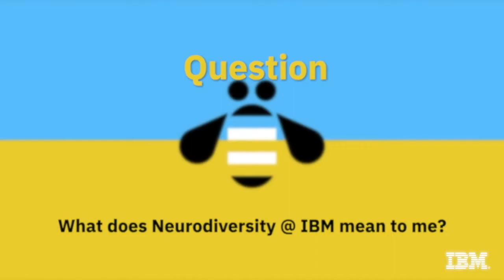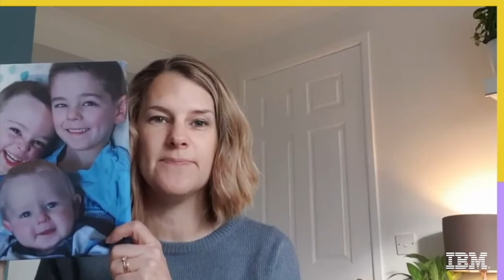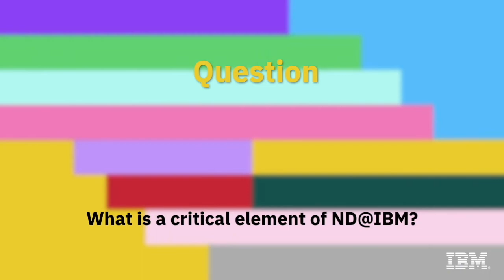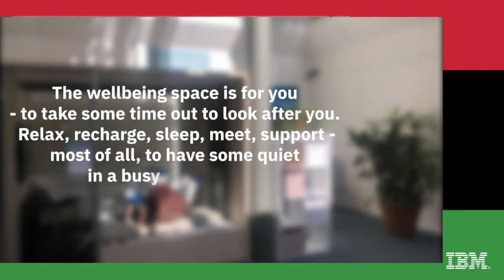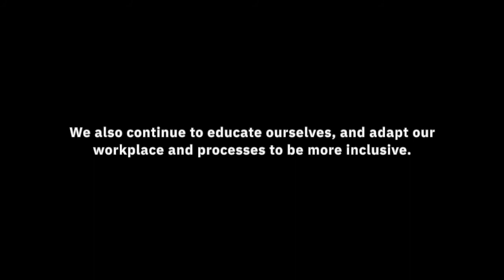Why are Neurodivergent programs @ IBM important: A neurotypical perspective - Emma Grove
Listen to Emma Grove in IBM Hursley, UK with reflections on the ND@IBM hiring program and the larger ND community - and what it means to Emma specifically. This is an ongoing series for IBM Neurodivergents and Neurotypicals to discuss this IBM program and provide a different perspective. Emma is the first NT to speak in this series.

Legal Notice: The views expressed in this youtube are the sole responsibility of the author and do not necessarily reflect the views of IBM. This youtube was developed by Andrew Williams with contributions by other IBMers.

All avatars are created by Brandon Pooler